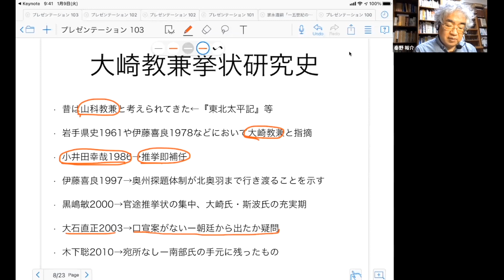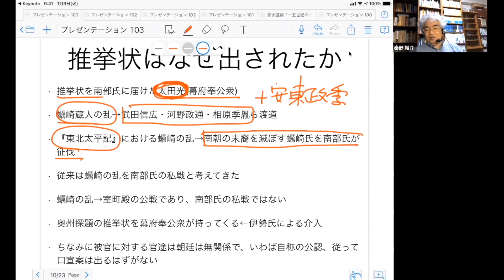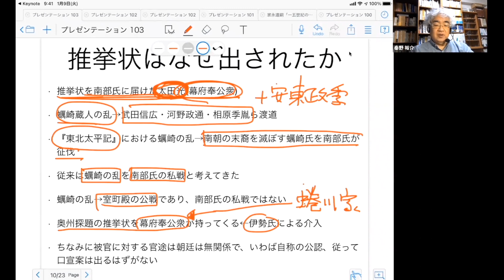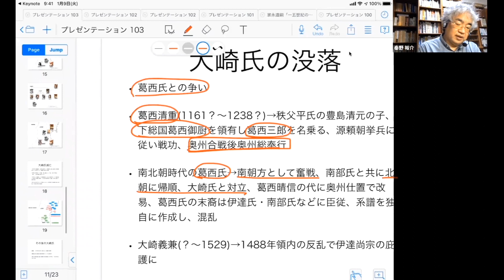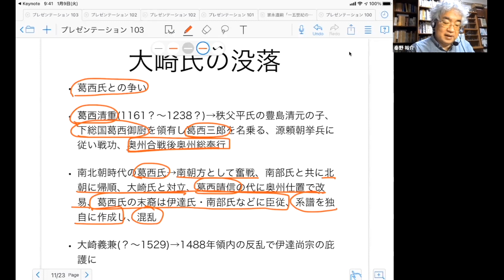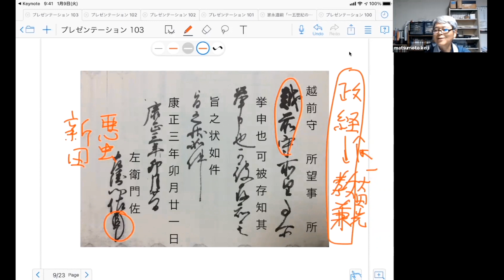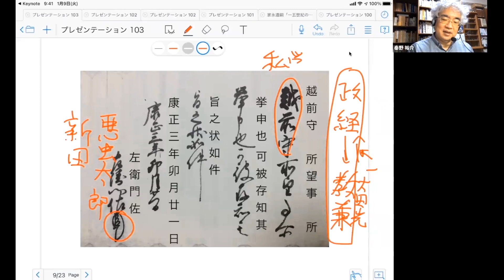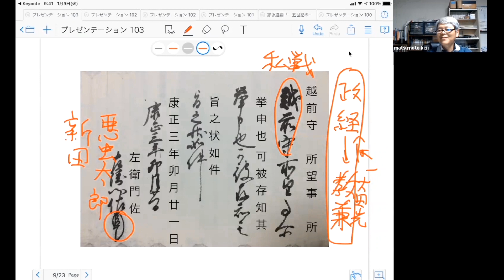戦国大名44B 陸奥大崎家 大崎教兼 奥州探題として陸奥国武家社会の権威の頂点に【研究者と学ぶ日本史】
大崎氏は足利一門の奥州探題として陸奥国武家社会の頂点に立つ権威を持っていました。大崎教兼は将軍足利義教の偏諱を受け、大崎氏の全盛期を実現します。